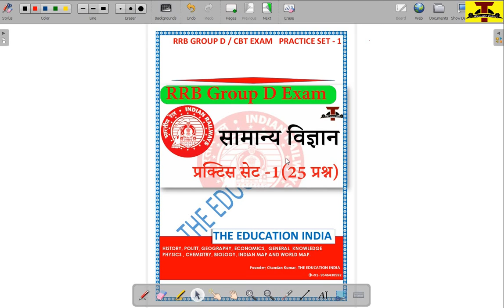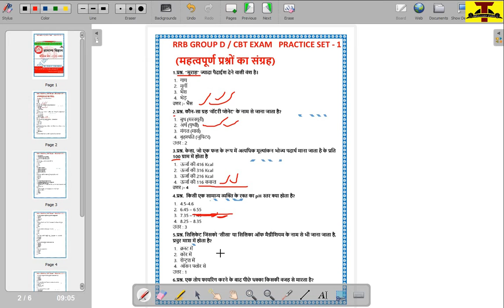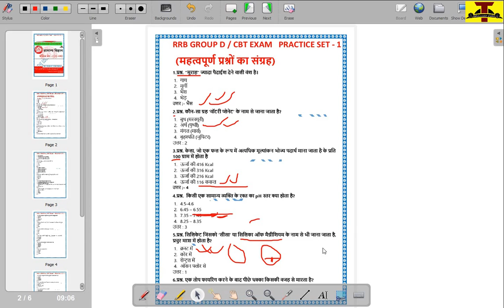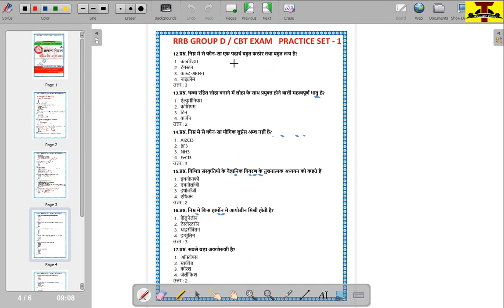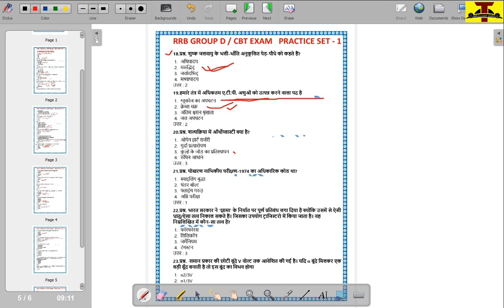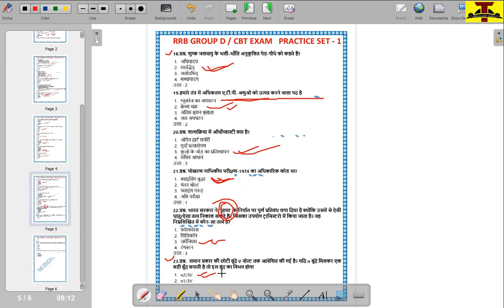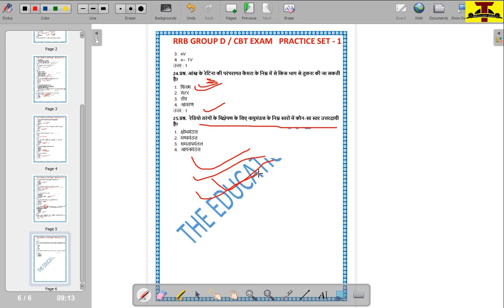RRB GROUP D / CBT EXAM PRACTICE SET 1 | General Science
About :- THE EDUCATION INDIA  :-
Here you will find Mathematics, General knowledge, Current Affairs, Science & Technology, History, Polity, Geography, Economics, Physics, Chemistry, Biology, Computer, Science & Technology, Defense, Space Technology, Indian Map & World Map, Social education video.
Best Channel For UPSC, UPPCS, BPSC,BSSC, UPSSSC, SSC, Bank, Rly, Airforce, NDA, CDS, CPF and Other competitive Examination.

Menotr :- Chandan Sir